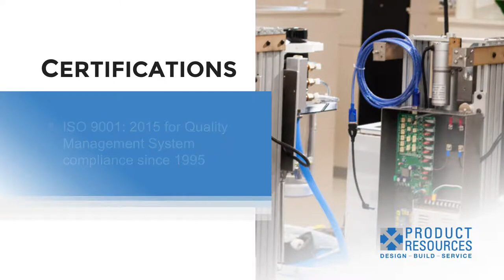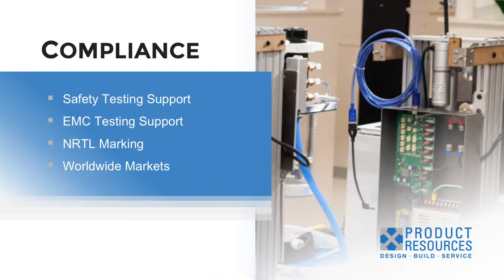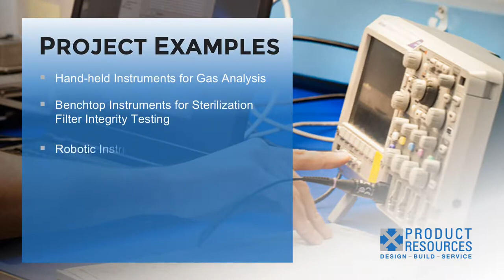A Virtual Tour of Product Resources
Product Resources is a contract manufacturing company specializing in building complex products for the medical, scientific, life sciences and industrial markets.